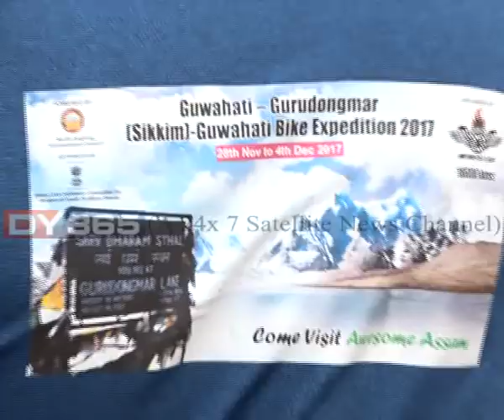North East Bikers || Guwahati to Gurudongmar, Sikkim